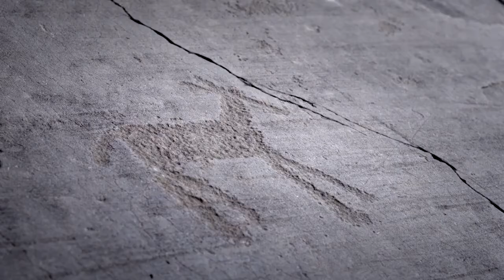Motocross: una cartolina da Mantova